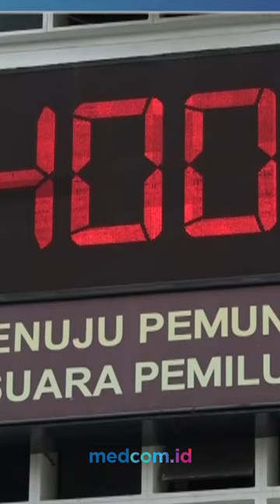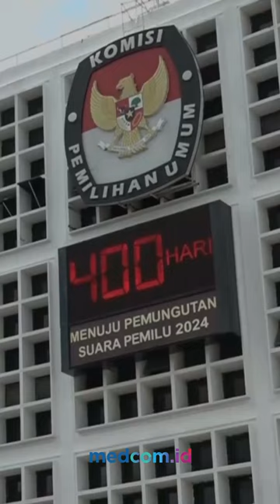PN JAKPUS PERINTAHKAN TUNDA PEMILU, PENGAMAT: TAK ADA PENUNDAAN KECUALI KIAMAT!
Pengadilan Negeri Jakarta Pusat (PN Jakpus) mengabulkan gugatan Partai Rakyat Adil Makmur (Prima) terhadap Komisi Pemilihan Umum (KPU). Amar putusan itu memerintahkan KPU menunda tahapan Pemilihan Umum (Pemilu) 2024.  Putusan itu juga menyebutkan bahwa Prima selaku penggugat adalah partai politik yang dirugikan dalam verifikasi administrasi oleh KPU. Penyelenggara pemilu itu juga dinyatakan telah melakukan perbuatan hukum. Hal itu pun menuai reaksi dari berbagai kalangan.

Pengamat Tata Negara Feri Amsari mengatakan dalam Undang-undang pemilu tidak dikenal istilah penundaan, adanya pemilu lanjutan dan susulan. Menurutnya pemilu secara nasional tidak ada penundaan pemilu kecuali kiamat.